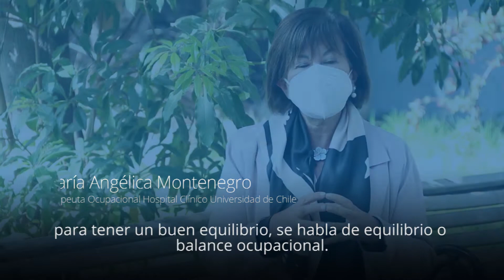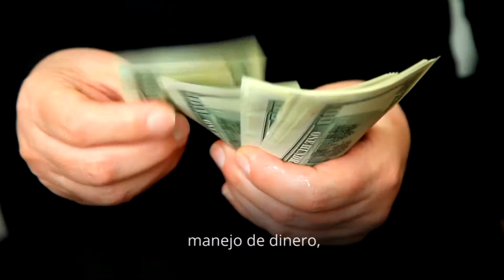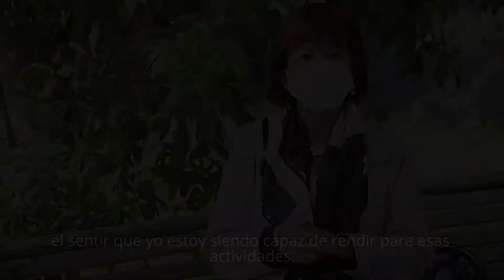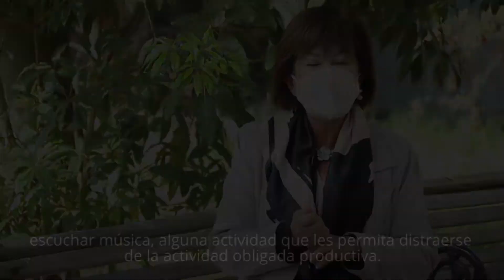[Balance ocupacional] TO. María Angélica Montenegro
¿Cómo conciliar trabajo en el hogar?
“Se habla en general que hay cinco áreas de desempeño ocupacional para tener un buen equilibrio, se habla de equilibrio o balance ocupacional”, señala la profesional.
Estas actividades son:
✅Actividades de la vida diaria básica
✅Actividades productivas
✅Actividades de participación social
✅Actividades de esparcimiento y tiempo libre
✅Actividades de descanso y sueño
¡El Covid-19 sigue entre nosotros, cuídate!